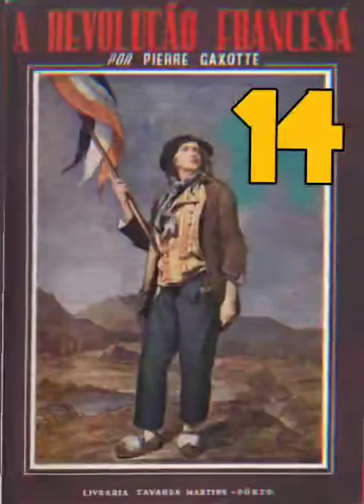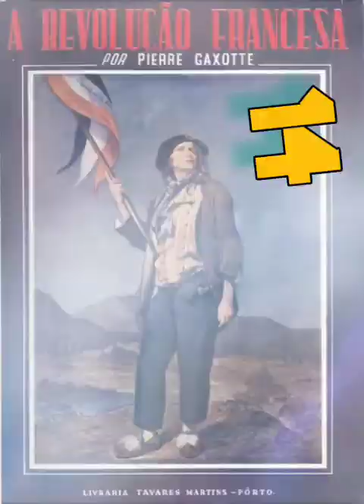A REVOLUÇÃO FRANCESA, Pierre Gaxotte, Cap14 (A convenção do Termidor)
Pierre Gaxotte (19 de novembro de 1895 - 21 de novembro de 1982) foi um historiador francês .

Gaxotte nasceu em Revigny-sur-Ornain , Meuse . Começou sua carreira como professor de história no Lycée Charlemagne e depois trabalhou como colunista do Le Figaro . Ao longo de sua vida foi autor de numerosos estudos históricos e foi eleito para a Académie française em 1953. [1]

Ele é famoso por sua visão crítica da Revolução Francesa , notadamente em A Revolução Francesa (1928), [2] e por sua reabilitação do século XVIII francês (Século de Luís XV , 1933). Ele também é conhecido como um jornalista de extrema-direita do período Entre-deux-Guerres , com links para a Action française e o jornal Je suis partout .

Se a Wikipedia diz que é extrema direita, então deve ser algo que os progressistas querem dizer ser algo ruim, correto?
Bem, vejamos, vamos à leitura descobrir?

Se gostarem do livro e da narração, compartilhem e apoiem o canal através do Pix: 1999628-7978 - Celular - Leandro N. Diademi

Muito obrigado a todos vcs e que Deus vos abençoe!